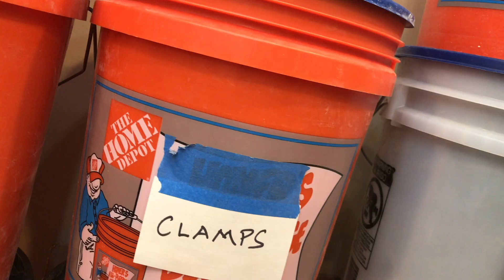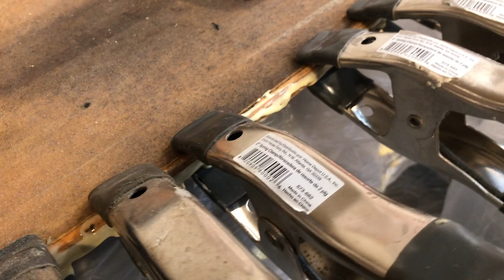Saturday Projects™.com | Longboard Skateboard deck delamination repair with gorilla glue and clamps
This video is about repairing a cracked delaminating deck on a longboard / skateboard.
More soon on SaturdayProjects™.com